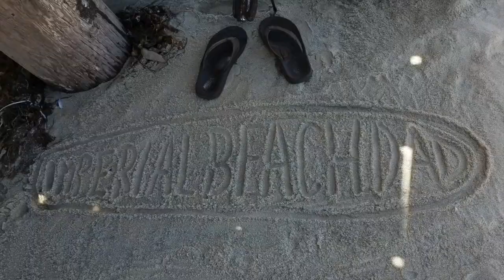MRI UPDATE VIDEO!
Thanks for praying everyone!!!  My first MRI of the year and we got the results the SAME DAY!!!  And Christy was with me, God was good, my seizure count was low!

To keep watching my little family of 8 stand strong against Inoperable Brain Cancer Life with an INOPERABLEmeetsUNSTOPPABLE attitude, checkout these links!